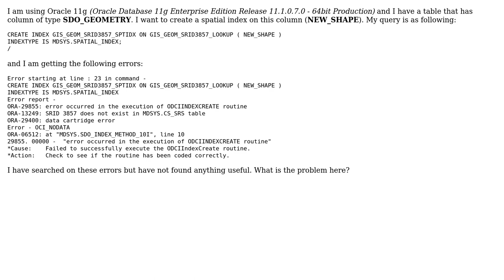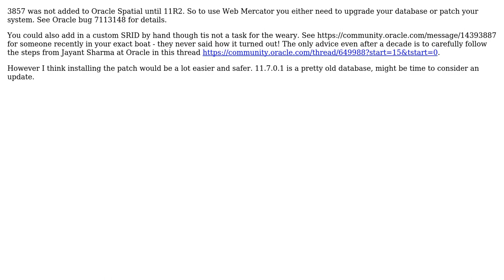GIS: Errors in creating spatial index on SDO_GEOMETRY column in Oracle 11g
With thanks & praise to God, and with thanks to the many people who have made this project possible! | Content (except music & images) licensed under CC BY-SA | Music | Images & others | With thanks to user Vince user PolyGeo user pauldzy user Amir and the Stack Exchange Network Trademarks are property of their respective owners. You are responsible for your own actions.